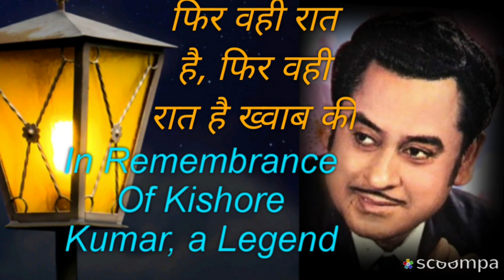Phir Wohi Raat Hai / फिर वही रात है, फिर वही रात है ख्वाब की..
फिर वही रात है, फिर वही रात है ख़्वाब की रातभर ख़्वाब में देखा करेंगे तुम्हें

मासूम सी नींद में जब कोई सपना चले
हमको बुला लेना तुम, पलकों के परदे तले
ये रात है ख़्वाब की, ख़्वाब की रात है

काँच के ख़्वाब हैं, आँखों में चुभ जायेंगे
पलकों में लेना इन्हें, आँखों में रुक जायेंगे
ये रात है ख़्वाब की, ख़्वाब रात है

Singer- Sudhendu Sarkar